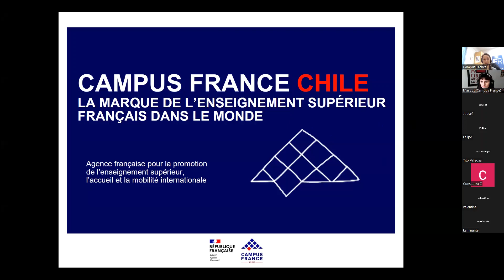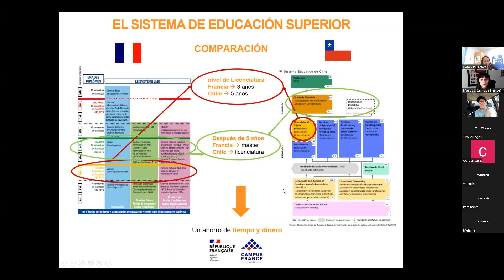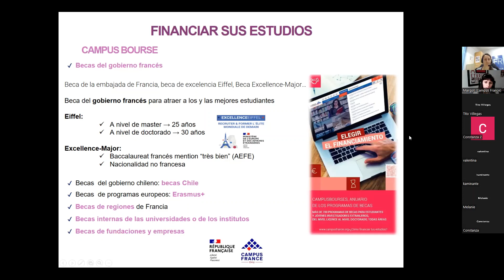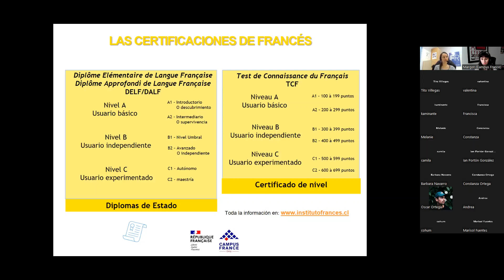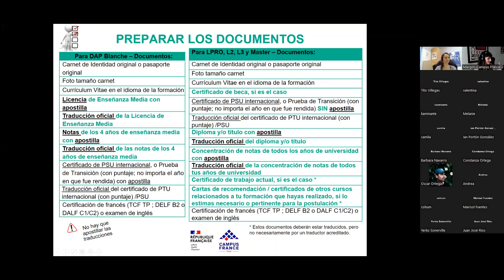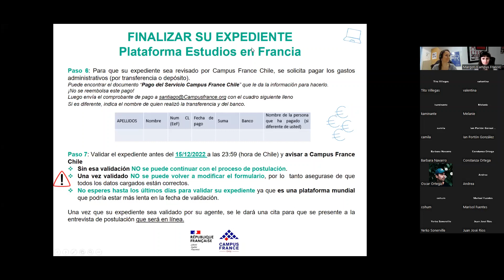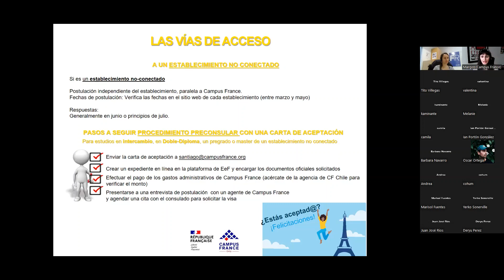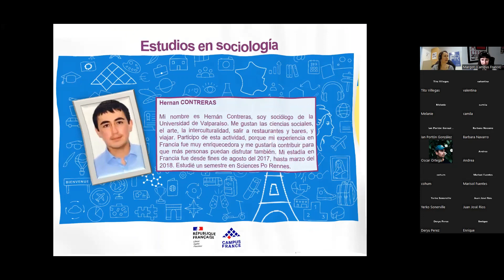El proceso de candidatura - Charla de apertura de las postulaciones 2023-2024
En este webinar del 29 de septiembre, Campus France Chile te explica todo sobre el proceso de candidatura a una formación en Francia para el año 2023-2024.